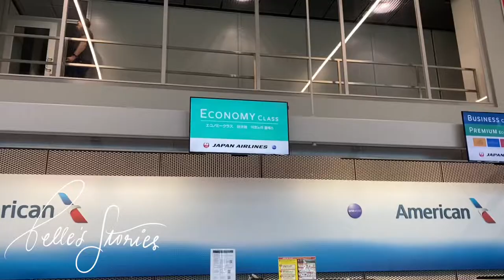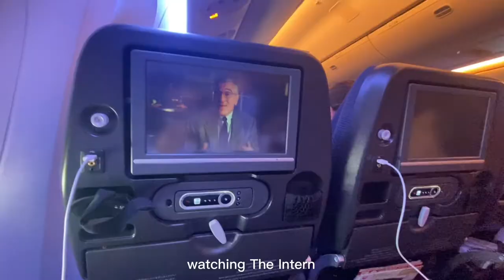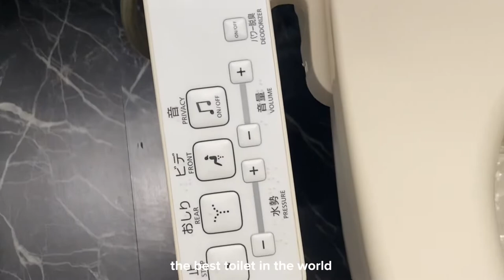Going home vlog | Flying to the Philippines + surprising my friends! (vlog ep. 17)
Traveling back to the Philippines with my sister, this time we didnt miss our flight! I love how its easier to travel these days because the Philippines doesnt require a swab test as long as you’re boosted! Surprised a few of my friends and their reactions are the best!

My name is Ysabel, a 25 year old girl from the Philippines. I decided to make this channel because i wanted to document different life experiences, experiences worth remembering. I love editing videos, taking pictures, capturing moments, making other people happy, sharing my life with others and most especially living my life to the fullest.